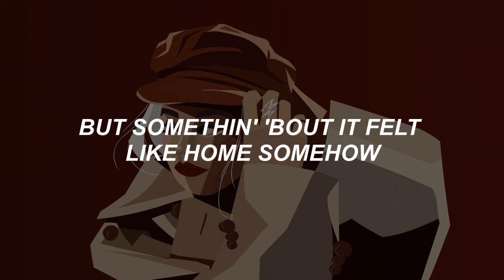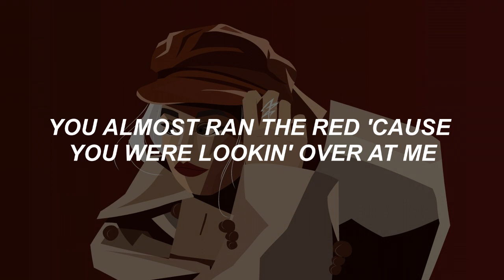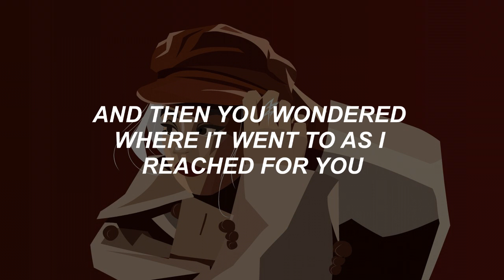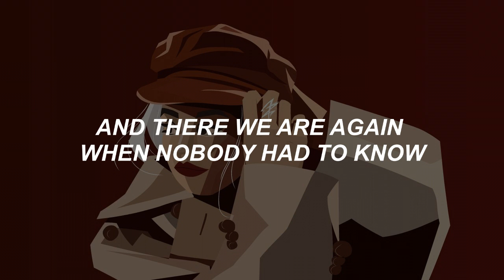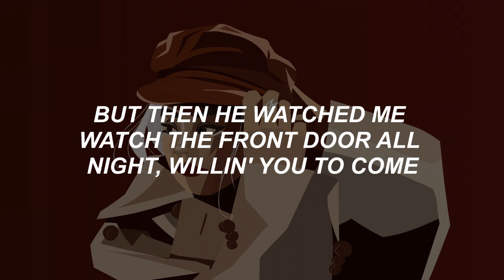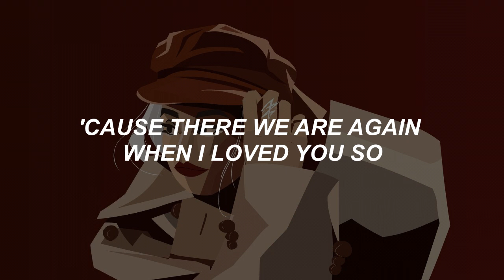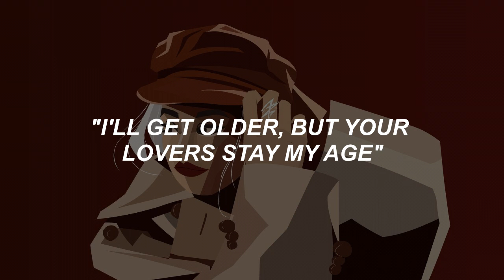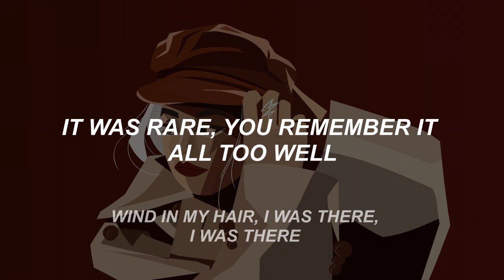All Too Well (Taylor's Version) (10 Minutes Version) (Lyrics)